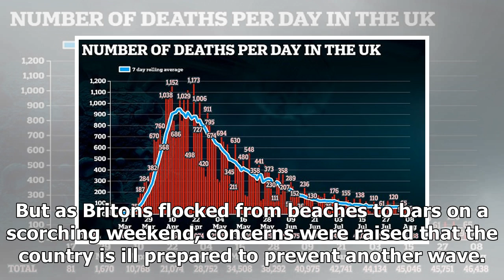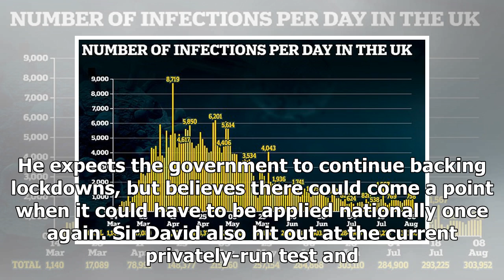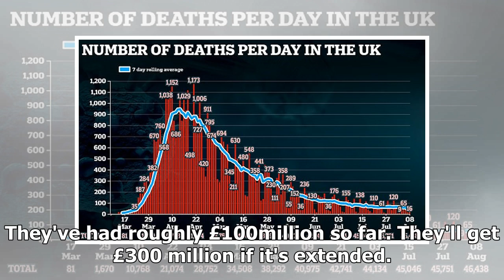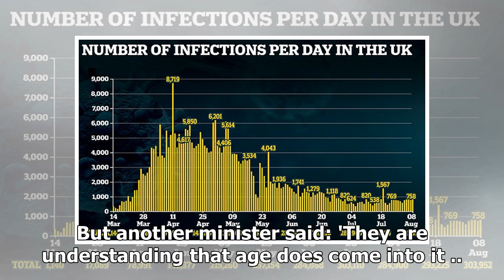Breaking News - UK could go back into lockdown next month, ex-government adviser warns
UK will go back into lockdown next month when schools open unless 'disastrous' track and trace system is fixed, government's former chief scientific adviser warnsEx-government advisor Sir David King warns country may return to lockdownHe said a proper test and trace system is needed for school restart in SeptemberUK saw another 55 deaths and 758 confirmed coronavirus cases since yesterday By William Cole For Mailonline Published: 00:42 BST, 9 August 2020 | Updated: 00:55 BST, 9 August 2020 Brita...